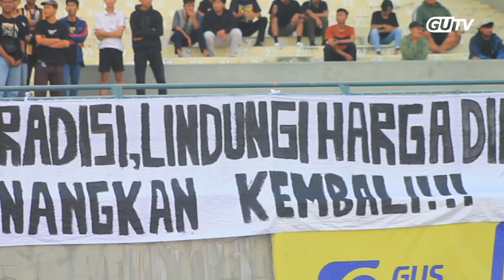TRAINING SESSION "Motivasi sebelum laga derby"